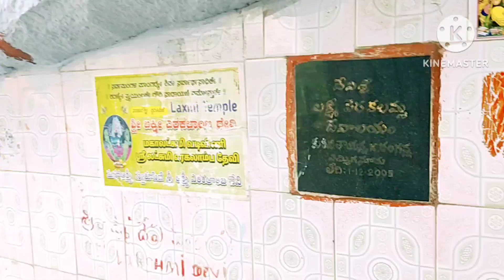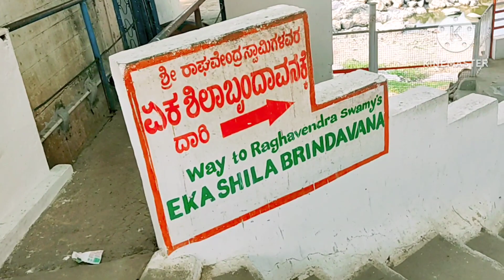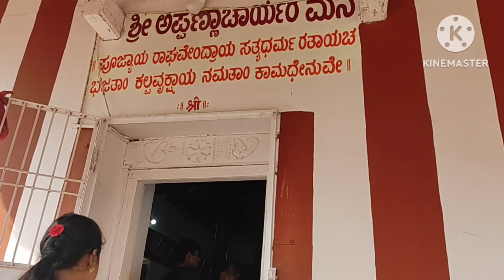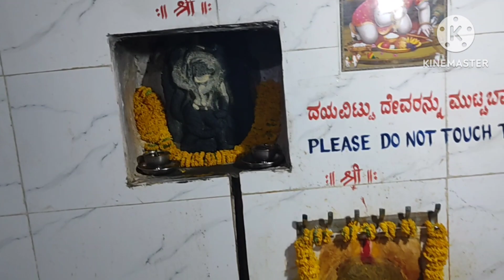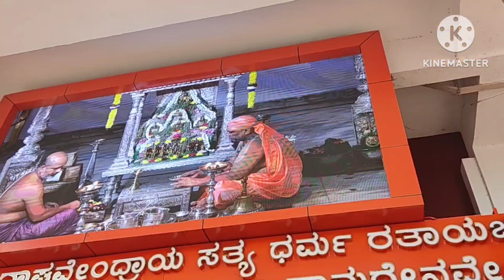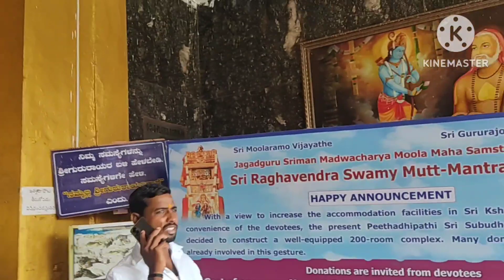Part-2|ಮಂತ್ರಾಲಯಕ್ಕೆ ಹೋಗೋಣ|ರಾಯರ ದರ್ಶನ ಈಗ ತುಂಬ ಸುಲಭ|Interesting Places to Visit in MANTRALAYA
Hi
 This is Mantralaya Temple vlog.
Full details of Mantralaya visit,
Interesting places visited near Mantralaya.
Vandebharat express travel from Bangalore to Mantralaya.
Food, Temple, details,
Watch Vande Bharat Express vlog.